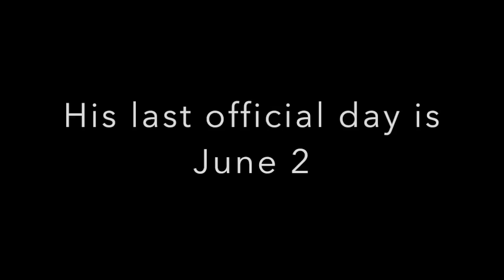Ken Rush's Retirement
Ken Rush joined the West Orange High School's theater department in 1998 and is currently the director of the department. He recently announced that he will be retiring at the end of the 2016-17 school year. He plans to move to New York City after retiring to be closer to his family.